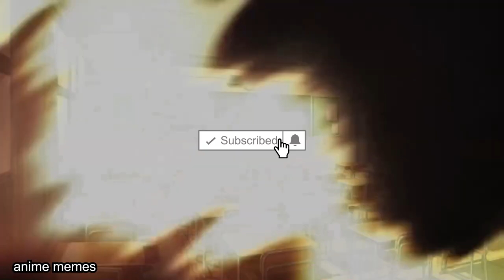WHOLESOME Anime V10